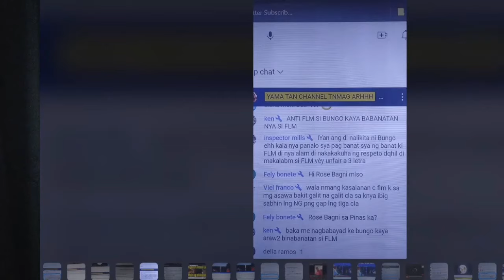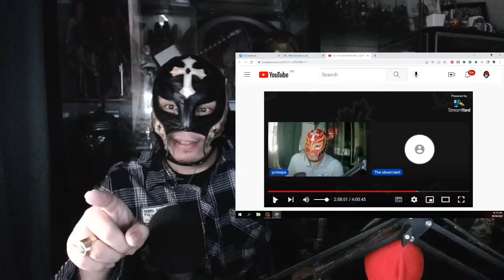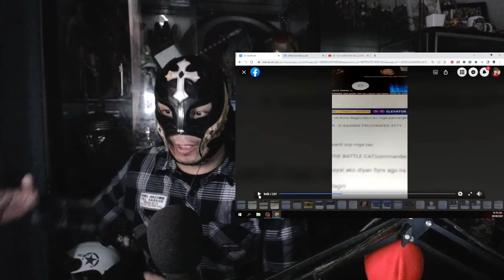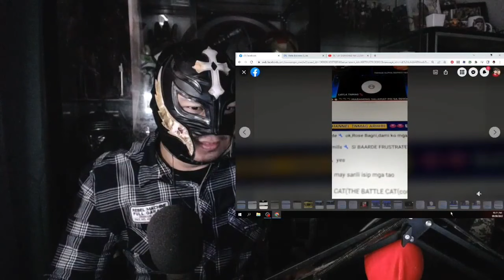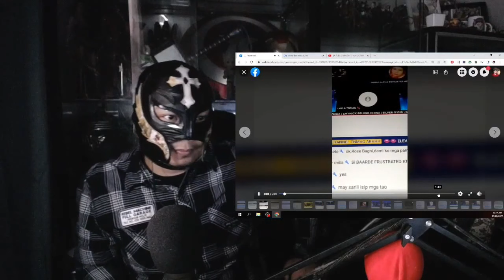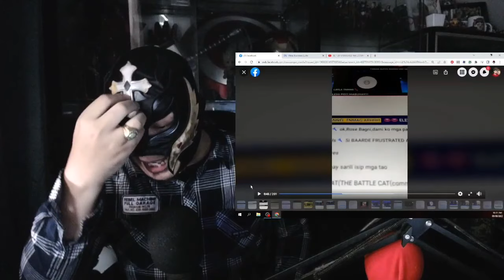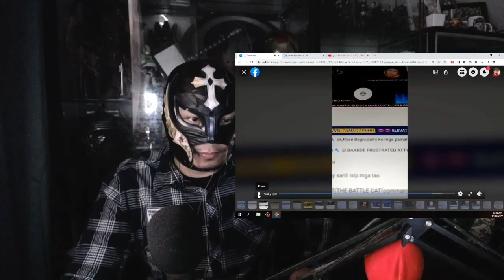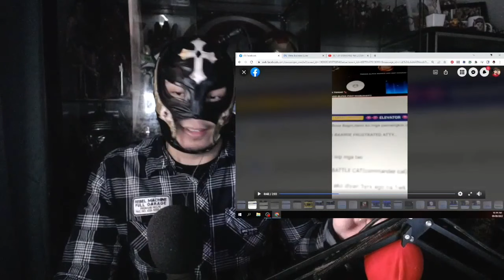Alpha Romeo Sinubukang kontrolin si Bungo TV